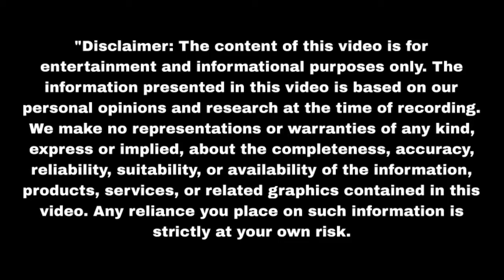रुही ने असली मुजरिम को पकड़ने के लिए चली चाल Mann Sundar | Upcoming twist | Update